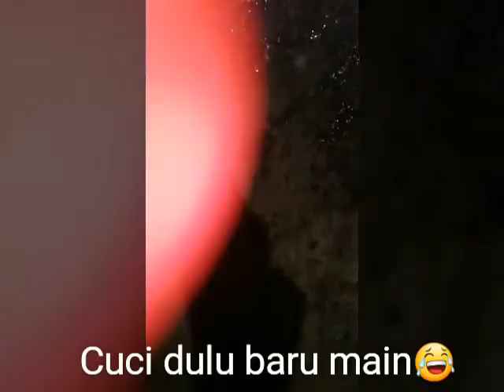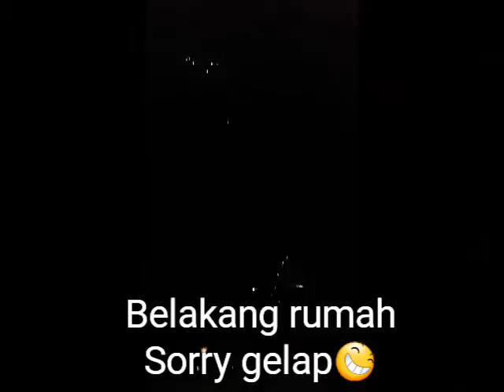Vlog Antena#2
Tahun Baru bersama teman rumah